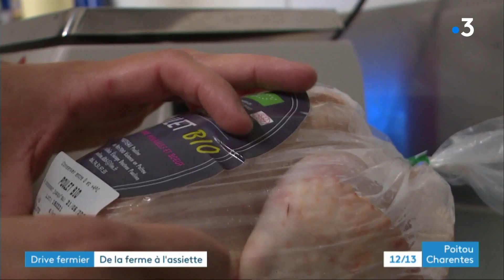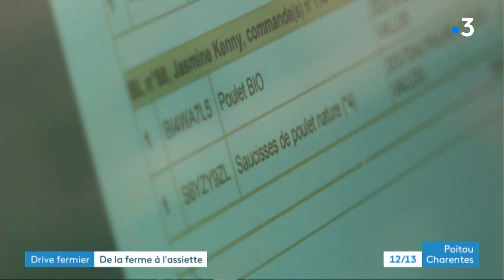Ouverture d'un drive fermier à Poitiers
Le drive consiste à récupérer ses courses faites en ligne. Ils se sont développés pendant la pandémie et aujourd'hui il s'est décliné à l'agriculture avec le premier drive fermier qui a vu le jour il y a quelques semaines dans la Vienne.
Reportage Anne-Marie Baillargé, Ulysse Cailloux et Simon Lamare
Intervenants :
- Karine Thiaudière, vice-présidente de la chambre d'agriculture (86)
- Pauline Douteau, productrice de volailles
- Edouard Varaignes, client